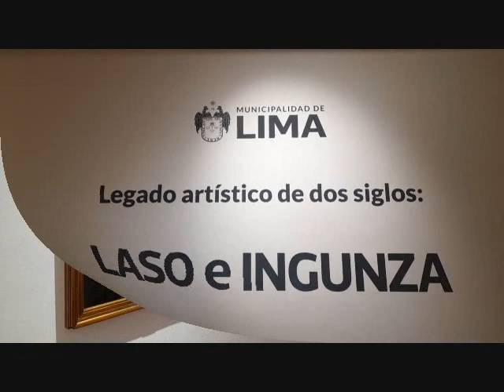Legado artístico INGUNZA FRANCISCO LASO Lima Perú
Excelente exposición retrospectiva pictórica en la sala de galería Pancho Fierro de la Municipalidad Metropolitana de Lima.